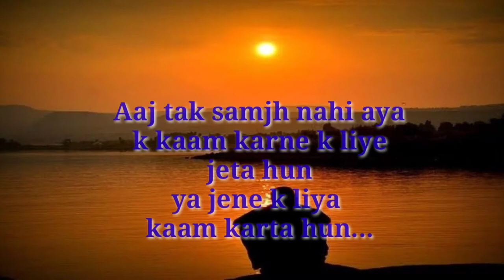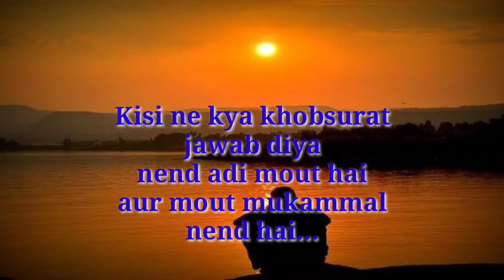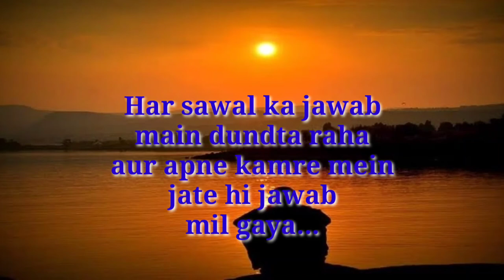Lout Jata Hun wapas Ghar Ki Taraf II लता जात हुन वैपस घर की तरफ़ II HINDI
In this video, we have told that the person in the world remembers yesterday of his life and says that childhood was very good, in childhood someone
there was no tension and there was no worry about this video, you will remember tomorrow that passed.